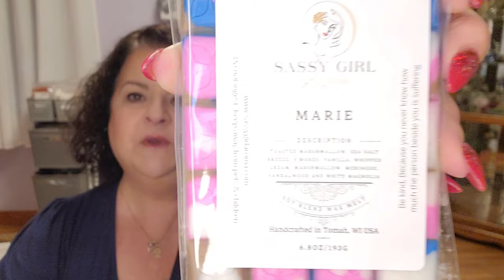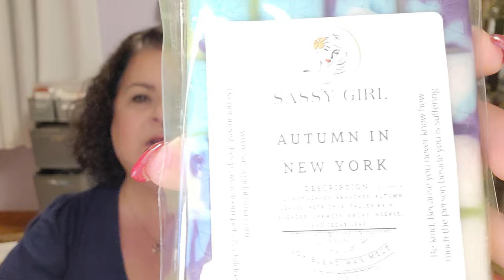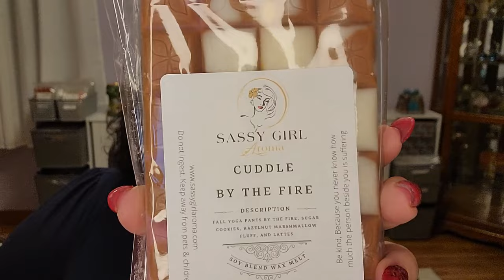Sassy Girl Aroma Haul! | September 29th and October 6th Preorders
Come see what's new and what's repurchased from my favorite, Sassy Girl Aroma!